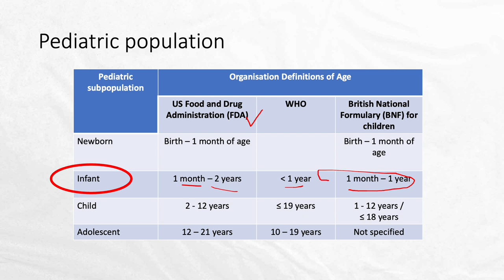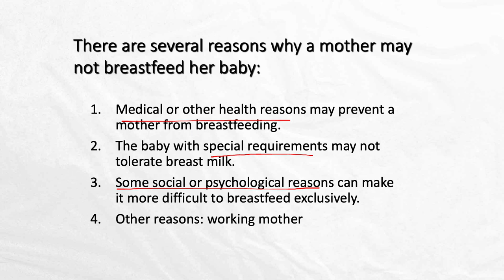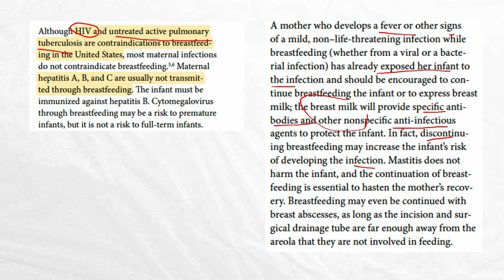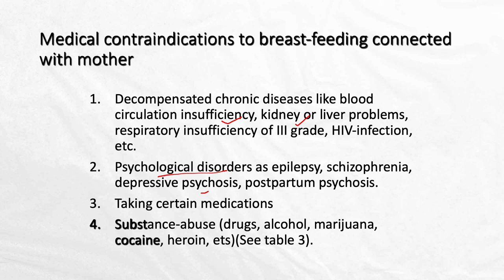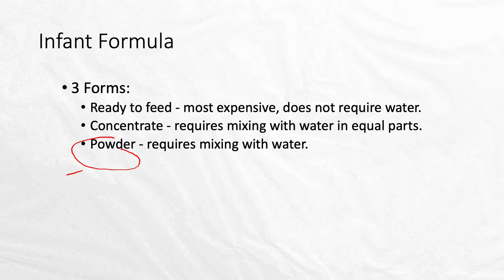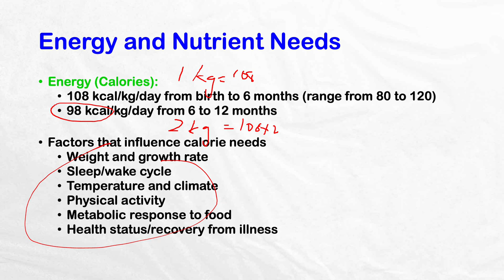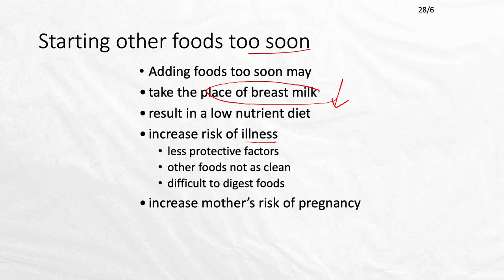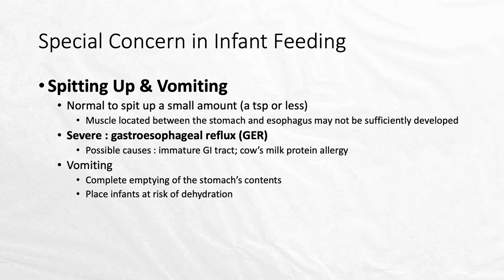STM3523: Lecture 4 a Infant nutrition